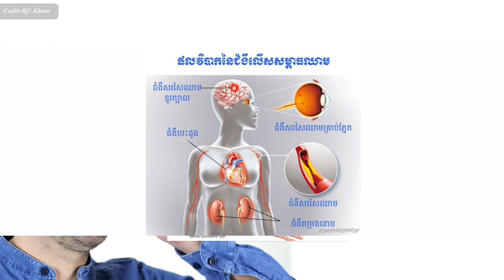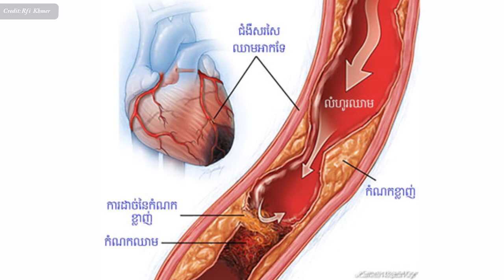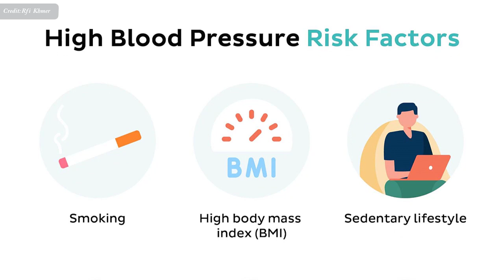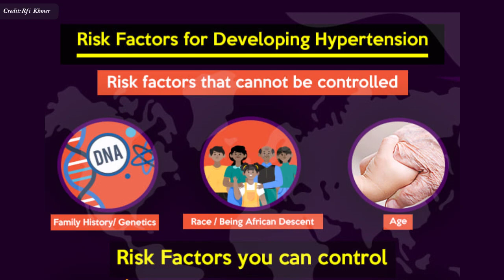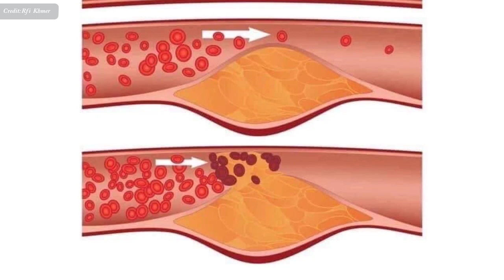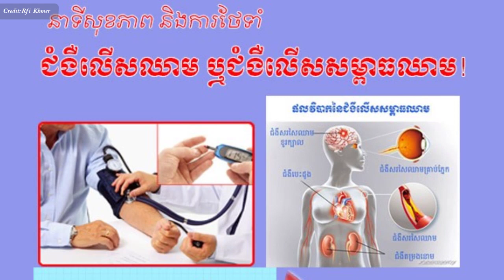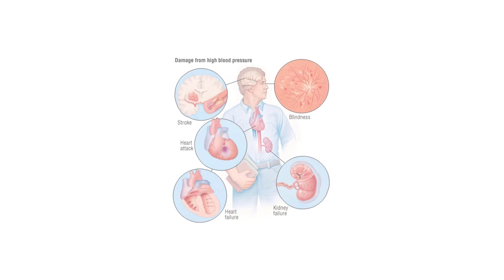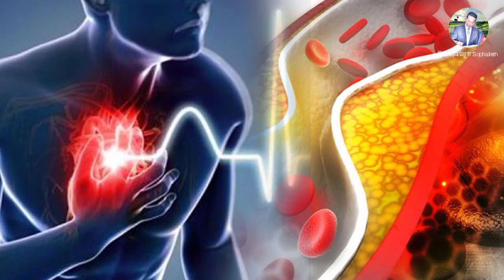​ជំងឺ​លើស​ឈាម៖ មូលហេតុ វិធីបង្ការ និង ការព្យាបាល , high blood pressure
In this video we want to show you about ​ជំងឺ​លើស​ឈាម៖ មូលហេតុ វិធីបង្ការ និង ការព្យាបាល , high blood pressure , SUCCESS REVEAL

គេ​ឃើញ​រាប់​ឃើញ​មាន​អ្នក​កើត​ជំងឺ​លើស​ឈាម​ដល់​ទៅ ១១០០​លាន​នាក់​ នៅលើ​ពិភពលោក ភាគ​ច្រើន​ជាមនុស្ស​រស់​នៅក្នុង​ប្រទេស​កំពុង​អភិវឌ្ឍន៍ និង​ជាង​ពាក់​កណ្តាល រស់​នៅ​ទ្វីប​អាស៊ី។ នេះ​បើ​តាម​ការ​សិក្សា​មួយ​ ចុះ​ផ្សាយ​ក្នុង​ទំព័រ​ទស្សនាវដ្តី​សុខភាព​អង់គ្លេស​ កាលពី​ថ្ងៃទី ១៥​វិច្ឆិកា។

✮✮✮✮✮ Enjoy!

✡ ABOUT US ✡
.: Why We create SUCCESS REVEAL channel :.
1. To inspire, Motivate, create new entrepreneur
2. Share Business knowledge, Entrepreneurship, Success
3. Free Business Education Online